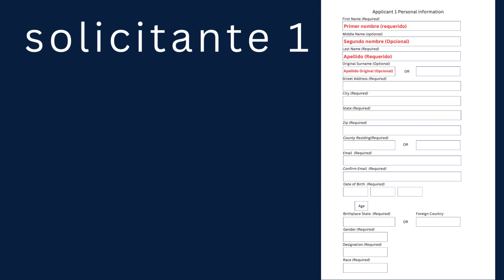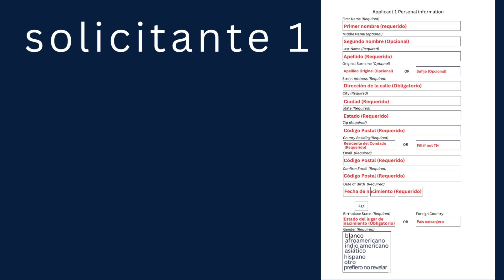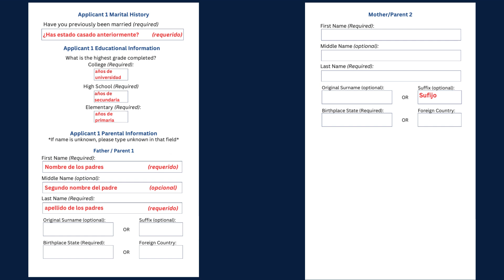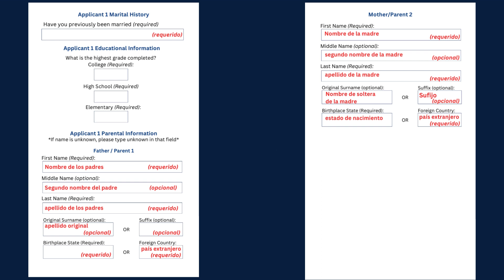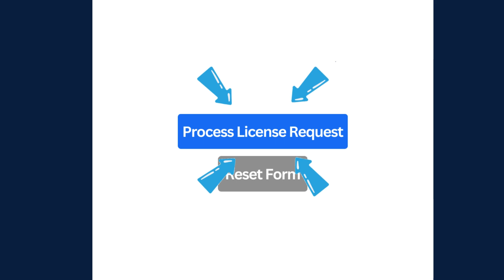Marriage Application (Spanish)